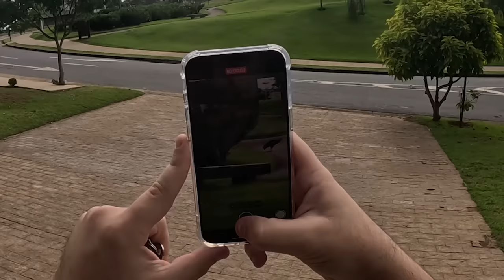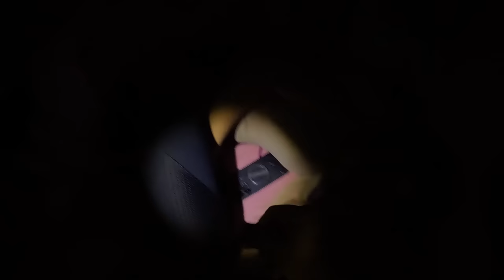MINHA NAMORADA NÃO DEVERIA TER FEITO ISSO!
Assista também:
Enaldinho - @enaldinho